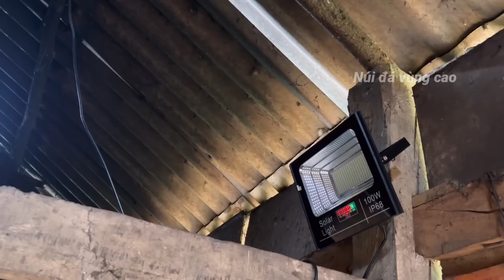Bố Chế.t Người Mẹ Vô Tâm Để Lại Cháu Tủa Cháu Nô Mồ Côi”Xem Là Khóc”Núi Đá Vùng Cao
Số Tài Khoản Ngân Hàng Agribank 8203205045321
🔰 Tên Tài Khoản : Sùng Mí Bình
🔰 Chi Nhánh : huyện mèo vạc tỉnh hà hà giang
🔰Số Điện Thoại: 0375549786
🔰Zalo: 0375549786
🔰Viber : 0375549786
Yêu cầu chuyển khoản nhớ ghi nội dung chuyển khoản
Nếu anh chị quan tâm thì hãy ủng hộ kênh bằng hành động thiết thực như.

© Bản Quyền Thuộc về Núi Đá Vùng Cao
© copright by Núi Đá Vùng Cao 👉 do not reup
🔰 hãy chia sẻ like để nhận vicuwcvideo sớm